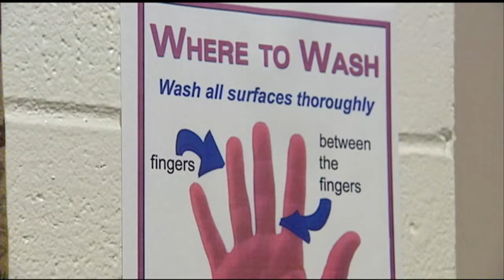Green County Health Officials Investigate E. Coli Cases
After 11 people have been sickened by E. coli in three months, Green
County health officials are trying to pinpoint the source of the E.
coli infections.